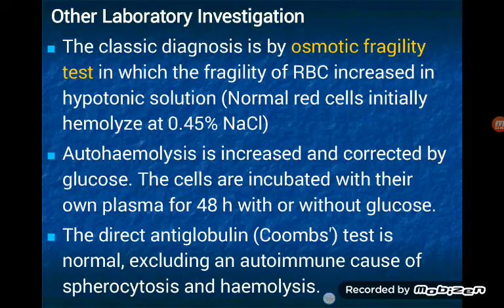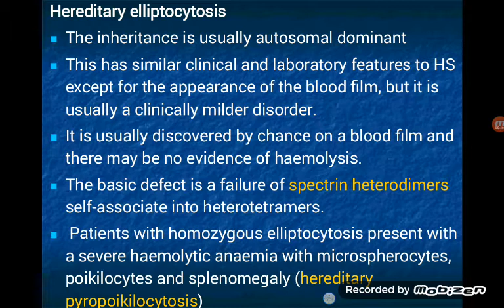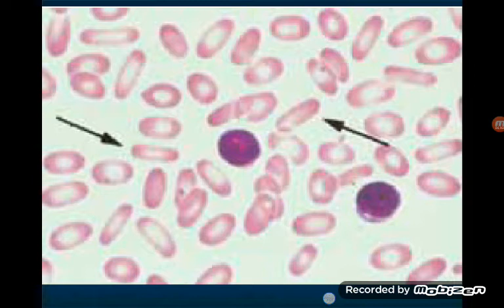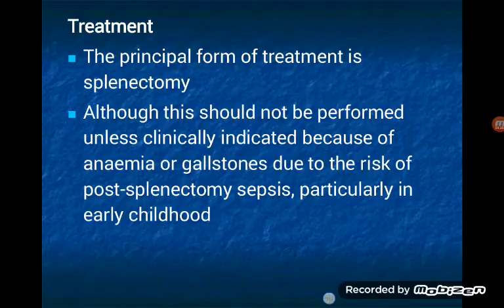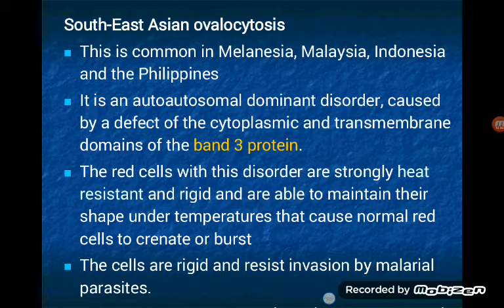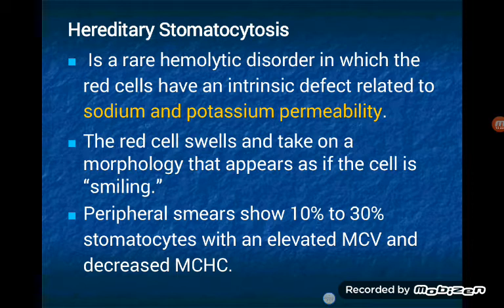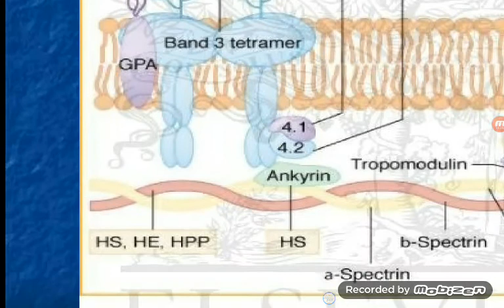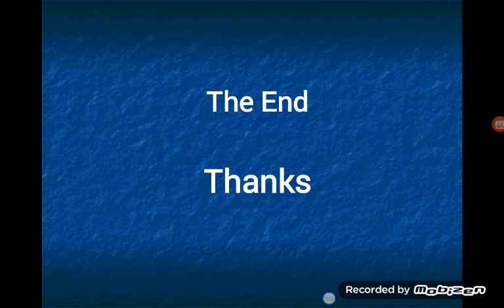RBCs Hereditary Membrane Defects Part II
Describe Hereditary Elliptoctosis, Ovalocytosis and Stomatocytosis diseases